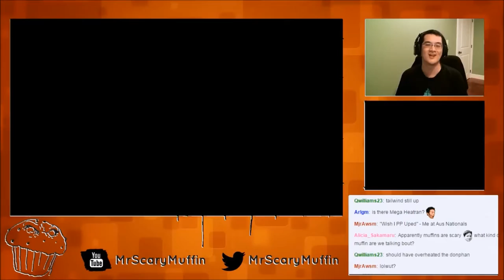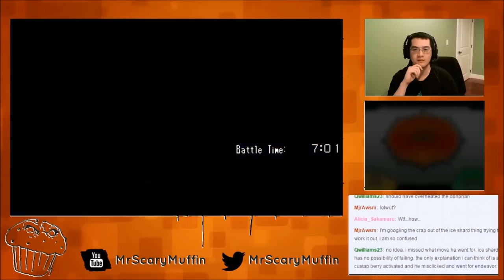What a Sucker -- June International Challenge #8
Some archive footage from my stream of the June International Challenge (Pokemon VGC). I didn't get to play all 30 battles for the event and I also won't be uploading all the stream footage.

I will make a team review video afterwards if there is any interest.